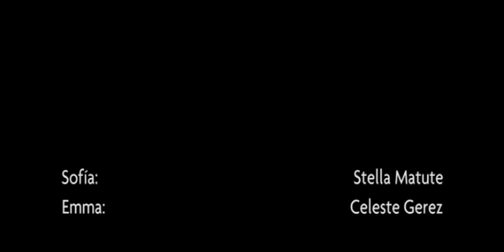"MÁS FRÁGIL QUE EL SILENCIO" - Obra completa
Son las imágenes que cobran vida ante nuestros ojos y se quiebran.
Son los juegos, mudos testigos de una infancia ida.
Son los abrazos que abrasan.
Son los valses quinceañeros con fantasmas.
Son las melodías sordas que reverberan.
Son los secretos abiertos al sol.
Son las miradas tiernas, suplicantes.
Son los llantos contenidos y los gritos esparcidos.
Son las hermanas perdidas y encontradas en un espacio inexistente y mágico.
Es la verdad omnipresente, sanadora y recurrente.

Es la vibración de la belleza y la emoción de esta pieza,
nacida de la tragedia, hecha drama que nos conmueve como espectadores hasta la médula.

utor: Daniel Zaballa
Actrices: Stella Matute y Celeste Gerez
Escenografía: Natalia Epstein
Vestuario: Sol Romani
Diseño de luces: Santiago Schaerer
Fotos y video: Fernando Musante
Prensa: Rafa Tano
Asistencia de dirección: Eugenia Ruiz
Dirección: Tatiana Santana